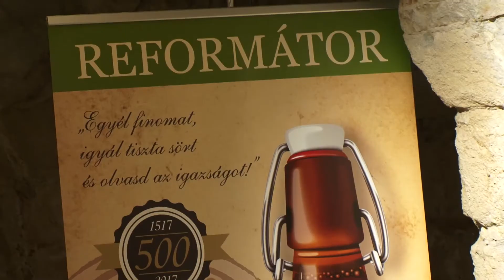Reformátor sör: REKLÁMSPOT